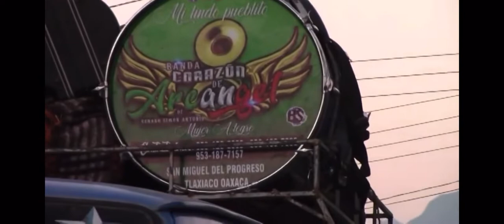Zimatlan de lázaro Cárdenas 2020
Zimatlán de Lázaro Cárdenas 2020